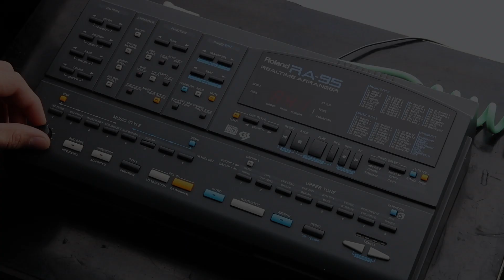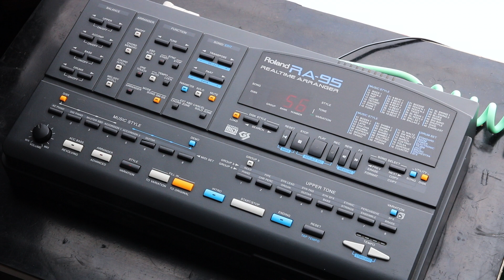Roland RA-95 Realtime Arranger RA95 | Mid 90s Vintage Retro MIDI Controller & Drum Machine